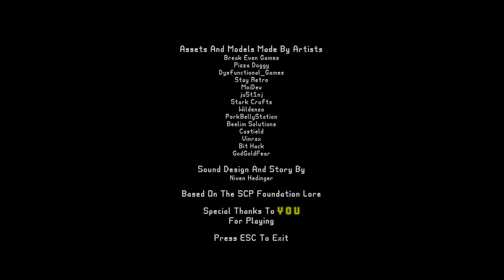Lamp Post | Gameplay